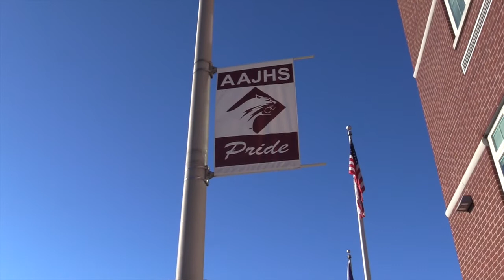Stay in To Win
The Saint Francis men's basketball team visits Altoona Area Junior High School to discuss the importance of Staying in School and graduating